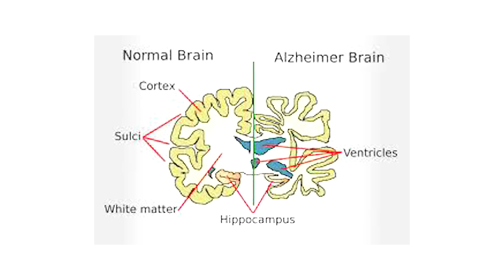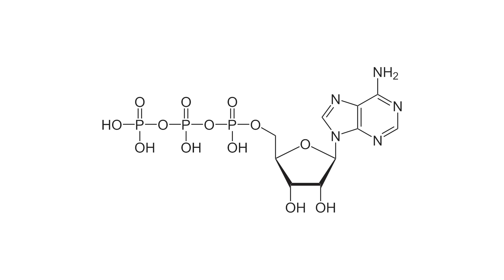What Happens When You Eat REAL Brain Food | Dr. Sweta Adatia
Are you wondering if brain supplements can really enhance your cognitive abilities and protect your brain as you age? 🧠 Join Dr. Sweta Adatia, a renowned neurologist, as she delves into the science behind brain health, cognitive function, and how supplements like omega-3, magnesium, and cocoa extract can support your mental clarity. In this comprehensive video, Dr. Adatia breaks down the role of the frontal cortex, explains the concept of digital dementia, and introduces the MOVERS technique for optimal brain performance. Whether you’re curious about age-related brain issues, want to fine-tune your diet for mental sharpness, or are exploring the latest research like the COSMOS trial, this video is your complete guide to a healthier brain.

Timestamps

00:09 Do I need some brain supplement?
1:36 What is it required for my brain's health?
2:05 What is happening in the frontal cortex?
3:15 What is digital dementia ?
4:15 Can you tackle age-related brain issues with supplements?
5:00 How can we protect the brain?
6:40 what your diet should include?
8:24 is your diet healthy?
9:15 Where do supplements have a role?
11:28 Cosmos trials on effect of cocoa extract supplements
12:45 What happens at the limitless brain lab?
13:29 what is MOVERS technique?

📚 What You Will Learn:

- The truth about brain supplements and their impact on cognitive health
- How the frontal cortex influences decision-making and behavior
- The science behind digital dementia and how to prevent it
- Dietary essentials for brain health and mental sharpness
- Insights from the COSMOS trial on cocoa extract supplements
- How to protect your brain from age-related decline
- The MOVERS technique for boosting mental performance

🎟️ Check your brain score here!

🎟️  Courses:
NeuroGut Health 🤍🧠
Discover the profound connection between your gut and brain and how optimizing this relationship can lead to a healthier, happier life. This course costs 34.99$ with a duration of 1hour 33 mins and 8-9 lectures will be there.

✨ Join the Conversation:
Share your thoughts and experiences with chanting Hanuman Chalisa in the comments.